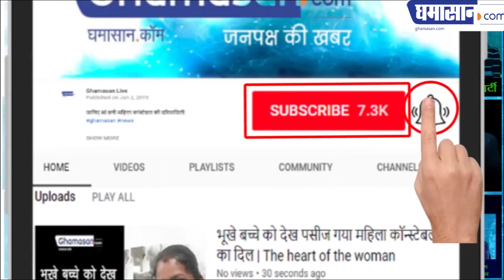Indore Loksabha Seat 2019 : ताई की चाबी मिली शंकर लालवानी को | Shankar Lalwani Break Tai's Record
Indore Loksabha Seat 2019 : ताई की चाबी मिली शंकर लालवानी को | Shankar Lalwani breaks Tai's Record